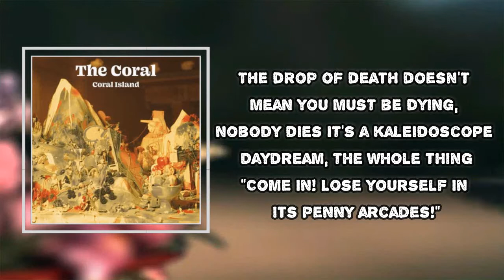The Coral - The End Of The Pier (Lyrics)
The End Of The Pier
The Coral
Coral Island

The End Of The Pier  Lyrics:
Eventually when the season changes, the piers close and the crowd disappear
You realise the tattoo of love was just a transfer that washes off with tears
Like all the great mirages it's gone before you've blinked
The promenade palm trees are plastic, the amusements are a cardboard movie set
The drop of death doesn't mean you must be dying, nobody dies
It's a kaleidoscope daydream, the whole thing
"Come in! Lose yourself in its penny arcades!"
The mystery house is the hall of illusion
It is summer and the promenade is blooming
The golden age has just begun, soon it will be gone...